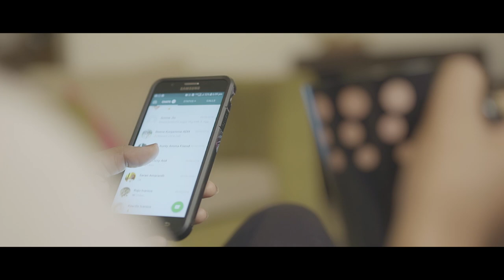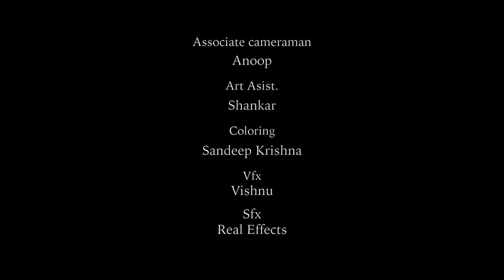Ente Amma - Leena Vishwa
A musical tribute by a daughter to her mother. A chance discovery of her mother's poem set off a chain of events which has finally borne fruit in the visual translation of the poem "Ente Amma" by Sushama Viswambharan as a musical short. Dedicated to all the mothers everywhere. because the only thing time cannot change is the love of a mother.